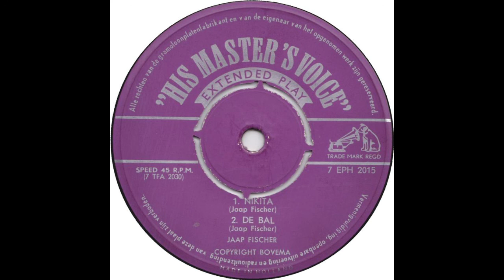Jaap Fisher Nikita